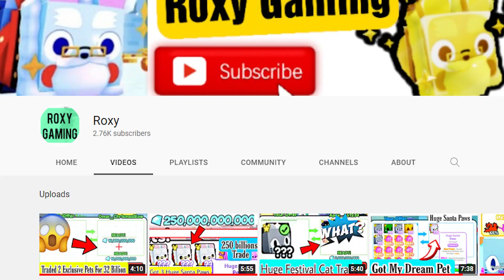Worst Trade for Mega Neon Evil Unicorn In Adopt Me ?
I traded away My mega Neon evil unicorn in adopt me. mega neon evil are one of the coolest pet in adopt me. wait was this worst ever trade for mega neon evil in adopt me. I think it a lilltle lose but I am fine with it.